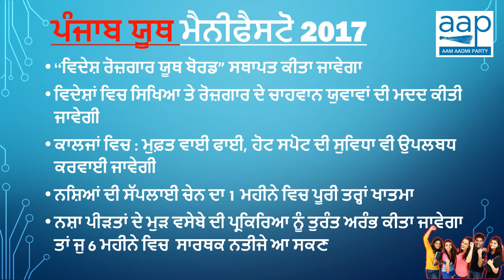AAP Youth Manifesto in Punjabi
Aam Aadmi Party Youth Manifesto in Punjabi